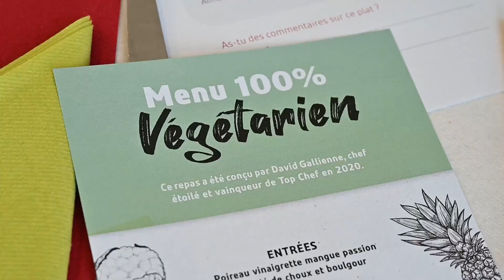Dégustation de repas végétariens pour les écoliers courbevoisiens - Ville de Courbevoie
Un moment de partage et de convivialité aux saveurs 100% végé ! 🌿

Ce mercredi 11 janvier, 28 enfants de différents établissements scolaires courbevoisiens ont pu goûter les plats végétariens élaborés en collaboration avec le chef étoilé David Gallienne, vainqueur de l’émission Top Chef en 2020 et la société Elior 🤝

Les mets proposés ont été évalués afin d’intégrer aux menus de la restauration scolaire, ceux qui auront été les plus appréciés 🍽